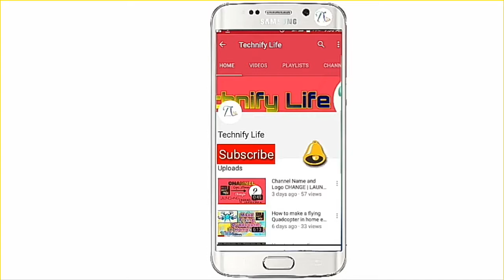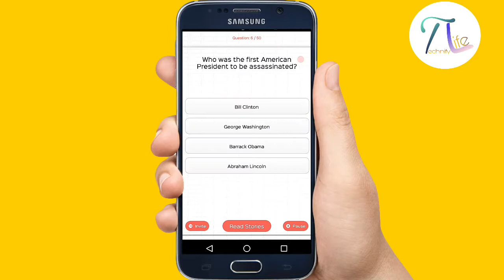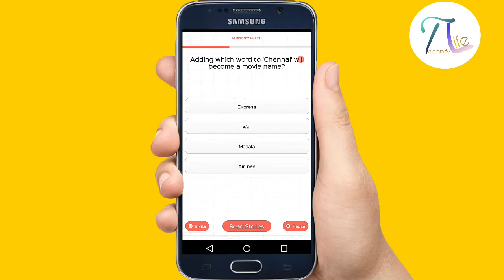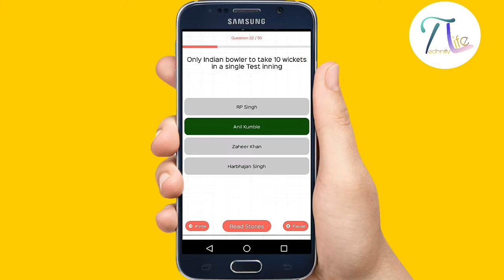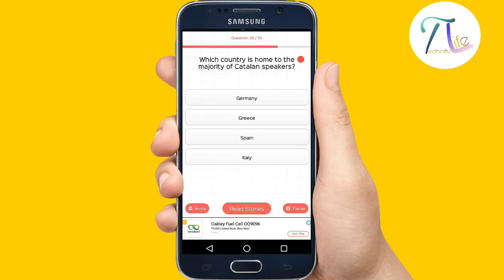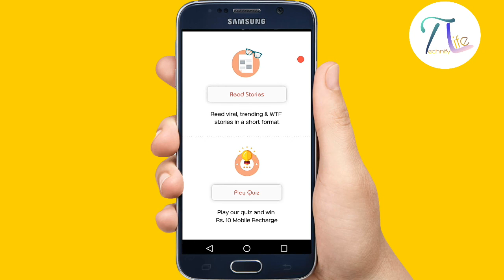How to earn Rs 10 by giving 10/50 answers correct of easy Questions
In this video I have taught you how can you easily answer 10 out of 50 Questions correct and earn Rs 10. For this you need to download an app. Here is the link